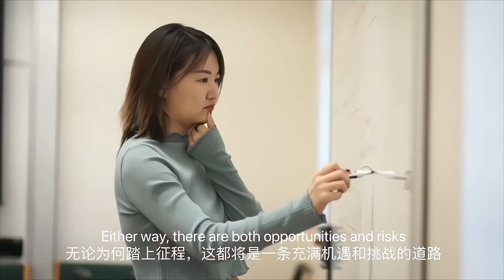[韬涵小咨] - GMAT接近满分是一种什么体验？